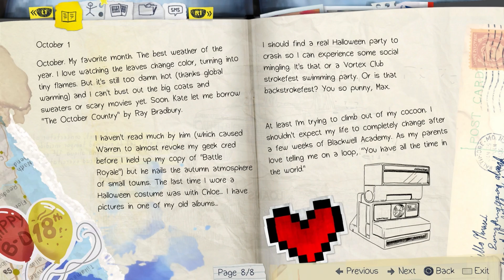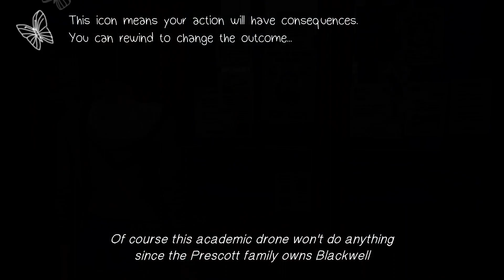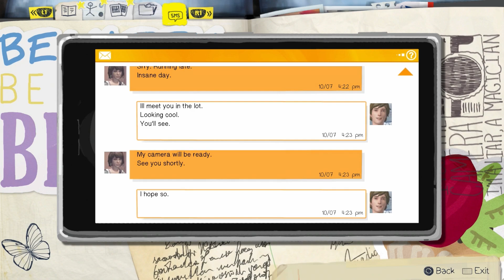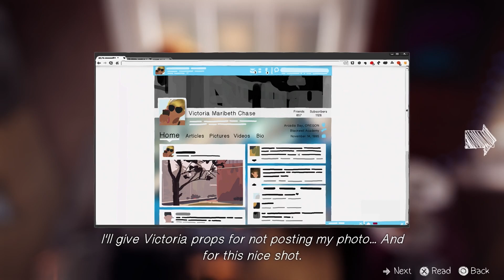LIFE IS STRANGE : EPISODE 1 (PART1) NO COMMENTARY.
LIFE IS STRANGE : EPISODE 1 (PART1/2) NO COMMENTARY.

TIME STAMP :-
00:00 - 7:37 (MAIN STORY PART 1)
7:38 - 9:38 (EXPLORING THE SCHOOL CORRIDOR)
9:39 - 22:14 (MAIN STORY PART 2)
22:15 - 33:43 (EXPLORING THE SCHOOL CAMPAS)
33:44 - 36:04 (MAIN STORY PART 3)
36:05 - 36:51 (EXPLORING THE SCHOOL DORM)
36:52 - 40:21 (EXPLORING MAX'S ROOM)
40:22 - 52:42 (MAIN STORY PART 4)

Life Is Strange is a series of primarily episodic graphic adventure games published by Square Enix's European subsidiary. Created by Dontnod Entertainment, the series debuted with the eponymous first installment, which released in five episodes throughout 2015.